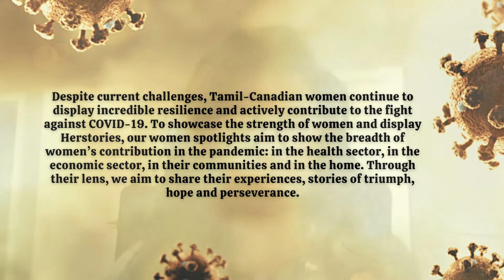Spotlight On: Tamil-Canadian Sheroes of the Pandemic - Sutha Balasingam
Through our women spotlight series, we will be showcasing Tamil-Canadian women who continue to display incredible resilience and actively contribute to the fight against COVID-19. Our women spotlights aim to show the breadth of women’s contribution in the pandemic: in the health sector, in the economic sector, in their communities and in the home. Through their lens, we share their experiences, stories of triumph, hope and perseverance.

Sutha Balasingham has over 20 years of experience in the human services sector working with municipal governments and NGOs, with extensive experience in policy, program and community development. Sutha holds a Master’s degree in Public Policy, Administration and Law. Her passion for equity and human services integration is driven by her lived experiences. She is a strong believer that we go further together and in the power of collaboration. She has led many successful interest-based relationships with other levels of government, community partners, political leaders, and private sector organizations for the Regional Municipality of York and City of Toronto to drive investment in priority communities. She has led programs such as Local Immigration Partnerships, Mental Health Matters, Social Policy, Youth Development Services, and Women Empowerment Programs.

As Head of Strategic Initiatives, she led the department through an integrated strategic planning process to develop the Human Services Plan for Community and Health Services, which has over 2,500 staff delivering Housing, Homelessness, Paramedics Services, Long-Term Care, Social Assistance, and Public Health services. More recently, she served as Planning Chief for Department Emergency Operations Centre for COVID-19 pandemic to address emerging human services needs as well as recovery planning. Sutha has held many leadership roles in the community including Board Member of Ontario Municipal Social Services Association; Board Member of Institute of Public Administration Canada Toronto Region; Chair, Community Review Panel, United Way of York Region; Founding Member, Equity Council of York Region; Board Member, Council of Agencies Serving South Asians; Advisory Board Member, Canadian Tamil Youth Development Centre.